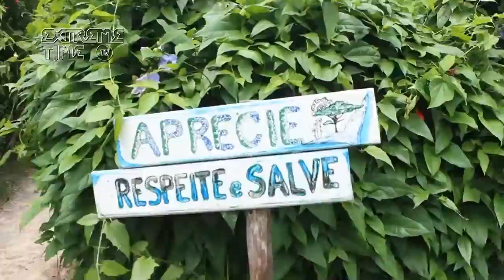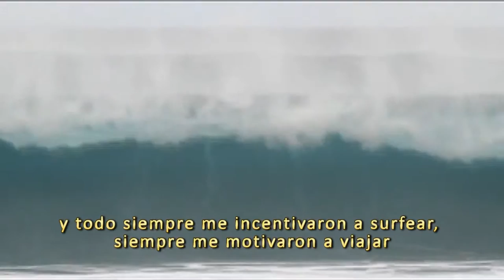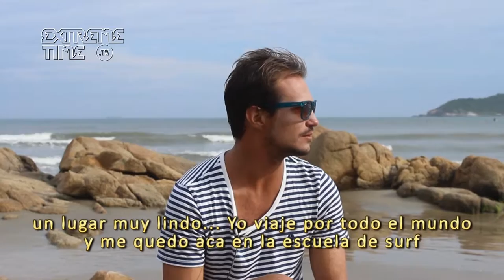Extreme Time TV Abril 09 Bloque 1: JATYR BERASALUCE - SURF